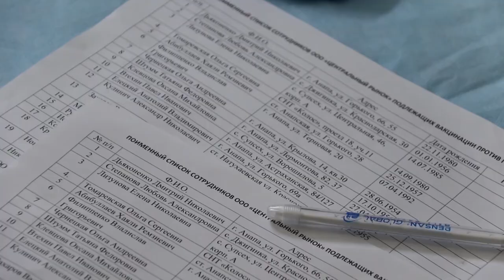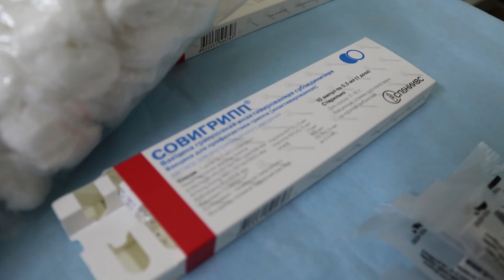На курорте завершается вакцинация населения